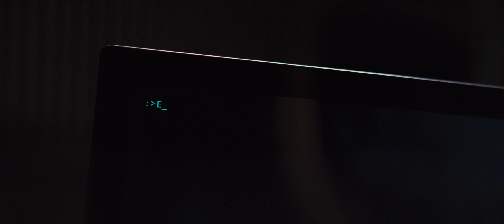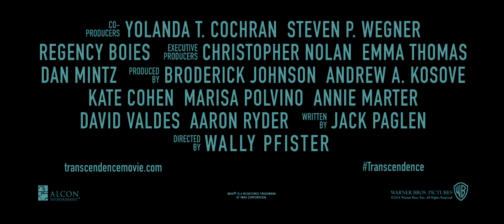Transcendence HD előzetes (Transcendence trailer 1080p HD)